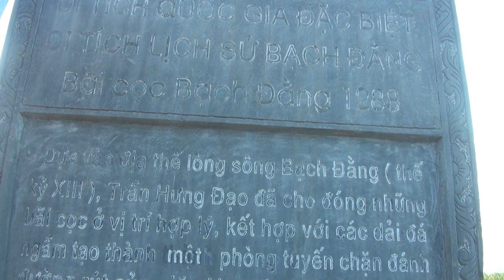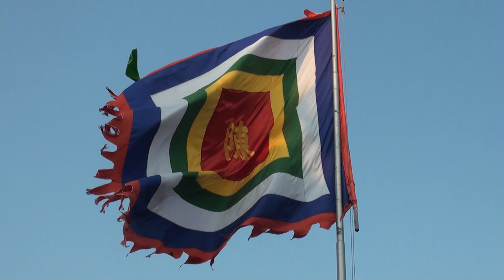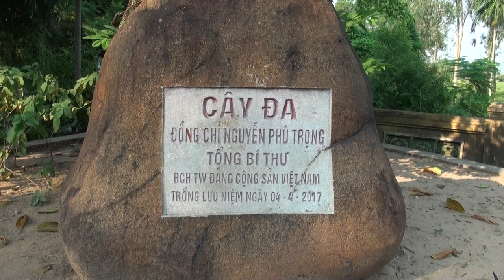DIỄN ĐÀN CỦA LINH VÃN CẢNH MIẾU VUA BÀ